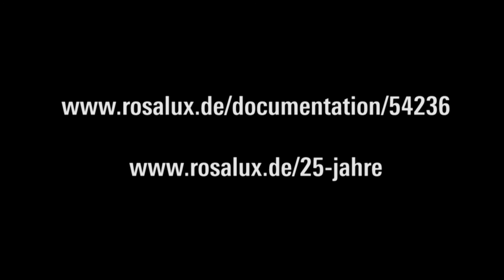Thomas Köhler: Hans-und-Lea-Grundig-Preis 2015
Stiftung verleiht Hans-und-Lea-Grundig-Preis 2015 an Olga Jitlina, Lith Bahlmann und Matthias Reichelt sowie Ines Weizman und ihr Team
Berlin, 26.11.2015